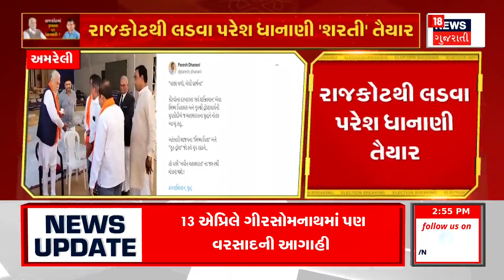Lok Sabha Election 2024 : રાજકોટથી ચૂંટણી લડવાની પરેશ ધાનાણીએ બતાવી તૈયારી | Gujarati Samachar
Paresh Dhanani is ready to fight from Rajkot. Dhanani is ready to fight against Rupala from Rajkot. Paresh Dhanani will fight from Rajkot. Dhanani will fight against Rupala on Rajkot seat. Paresh Dhanani is a Congress candidate against Rupala. Congress leaders have convinced Dhanani. Dhanani will fight against Rupala in Rajkot. Congress leaders from Rajkot And the activists reached Amreli to convince Dhanani. Leaders including Lalit Kagathara convinced Dhanani. Paresh Dhanani showed his readiness to contest the election in his own unique way.

રાજકોટથી લડવા પરેશ ધાનાણી તૈયાર.રૂપાલા સામે રાજકોટથી લડવા ધનાણી તૈયાર.પરેશ ધનાણી રાજકોટથી લડશે ચૂંટણી.રાજકોટ બેઠક પર રુપાલા સામે મેદાને ઉતરશે ધાનાણી.રુપાલા સામે પરેશ ધાનાણી કોંગ્રેસના ઉમેદવાર.કોંગ્રેસના નેતાઓએ ધાનાણીને મનાવ્યા.રાજકોટમાં રુપાલા સામે ધાનાણીનો જામશે જંગ.રાજકોટથી કોંગ્રેસ નેતાઓ અને કાર્યકર્તાઓ ધાનાણીએ મનાવવા પહોંચ્યા હતા અમરેલી.લલિત કગથરા સહિતના નેતાઓએ ધાનાણીને મનાવ્યા.પરેશ ધાનાણીએ પોતાના આગવા અંદાજમાં ચૂંટણી લડવાની દર્શાવી તૈયારી. n18oc_politics